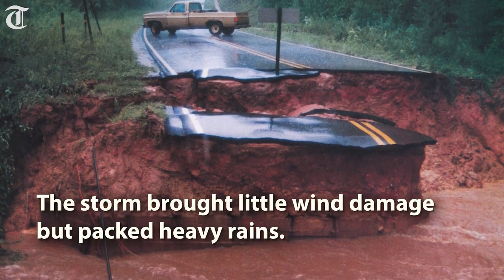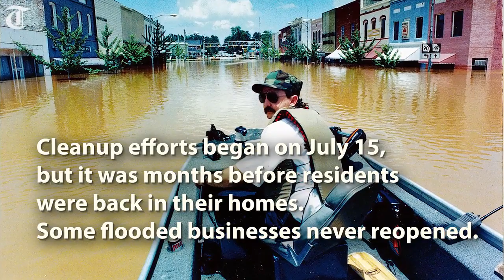Tropical Storm Alberto in 1994 left interstates closed and over 30 dead in Georgia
In 1994, a subtropical system stalled over Middle Georgia, causing one of the greatest floods in history.  Streets were flooded and interstates closed.

Video by: Miranda Daniel